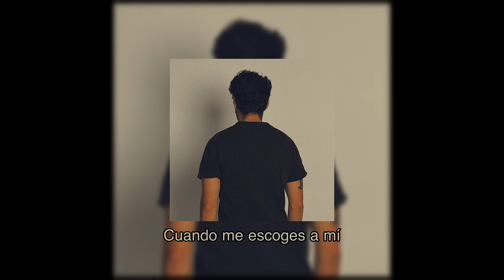Atípico - Gerardo Diablo (Lyric Video)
Atípico por Gerardo Diablo

Créditos:
Letra por Gerardo Díaz
Producción por Gerardo Diablo
Portada por Samantha Leal y Gerardo Díaz
Grabado en Toolbox por Jorge Flamingo

Letra:

Todo el tiempo pasa
Siempre quiero más de ti
Esto me rebasa
Cuando me escoges a mi

Cada que no estás aquí (hmm)
Que no estás aquí (e-eeh)
Se me va la vida

Cuando debo aceptar
No tocarte al despertar
Y con otro verte pasar
Yo no soy de sobrepensar

Pero esto que hiciste en mi
No es nada típico
Es más que físico

Cada que esto pasa
Te siento en lo profundo del pecho
Esto siempre avanza
En un movimiento perpetuo

Esto se pudo prevenir
Al no tenerte al lado mío
Y cuando no estés aquí
Quien va a llenar este vacío

Porque esto que hiciste en mi